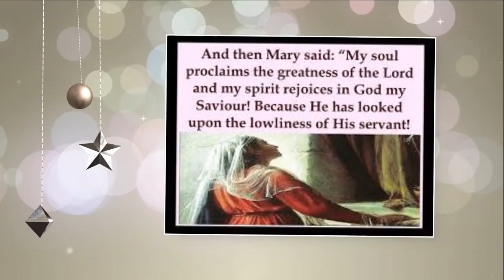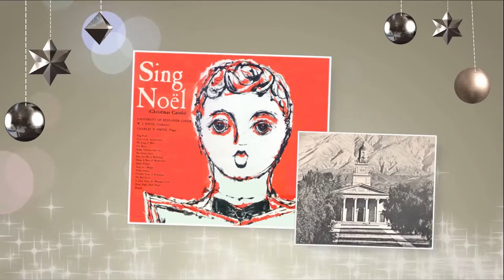The Song of Mary ('Magnificat') - William Crotch (Updated) - The University of Redlands Choir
This is the same YouTube favorite, "The Song of Mary" by the University of Redlands choir posted some years ago by Pittsburgh Radio History, but this track has been re-mastered from the original 1/4" tape @ 15 IPS with the same high fidelity that led the Columbia Records execs to choose it and the other U. Choir recordings they used in the three subsequent Christmas LP's.
This track was recorded in 1952 at the same session as was the other music from the traditional University of Redlands Christmas festival, "The Feast of Lights". This selection was released by Columbia Records on the albums, "Sing Noel" (1954) and "Choral Christmas" (1958). See the channel link below for the other University of Redlands Choir selections.

In later years, three additional LP's were released of choral music by the University Choirs under the direction of J. William Jones, "Hymns and Anthems" (1954), "God Be With You" (1959) and "A Christmas Festival" (1963).